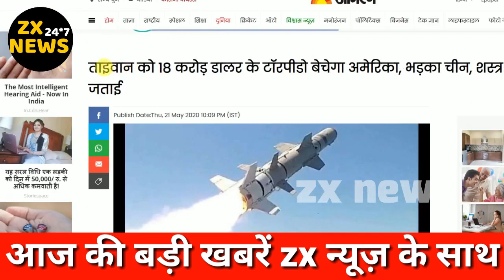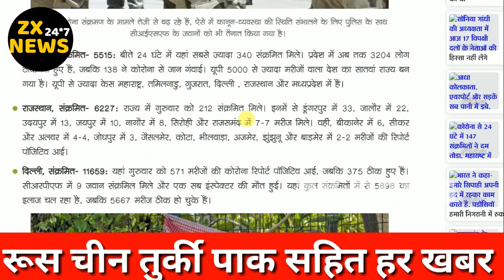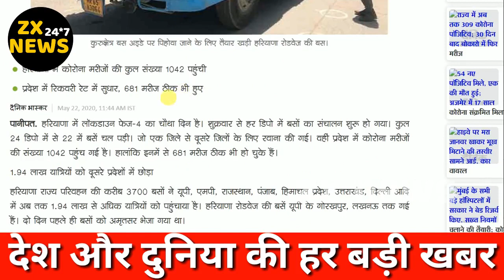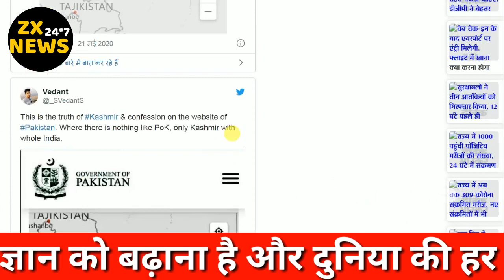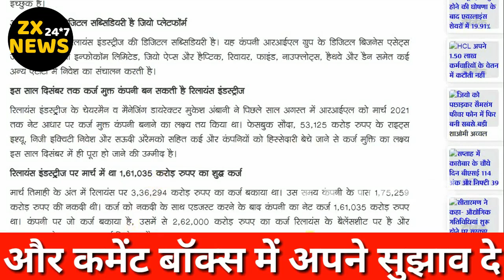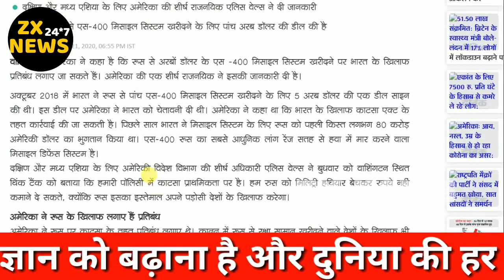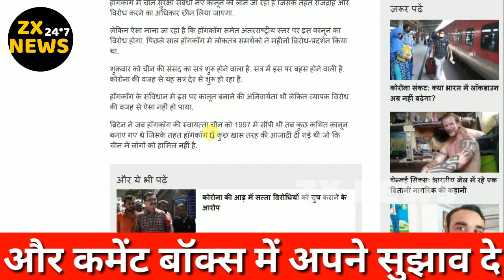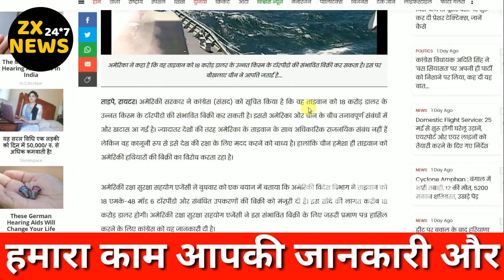Nonstop News|22 May 2020 l अमेरिका ने दी भारत को धमकी ,रूस का साथ छोड़े भारत ,ताइवान, हांगकांग ?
Main Headline
अमेरिका ने दी भारत को धमकी ,
रूस का साथ छोड़े भारत ,
चीन के हाथो से निकला ताइवान और हांगकांग,
 उतर कोरिया ने ढूंढा इलाज ,
भारतीय रेलवे ने की ऑनलाइन रिजर्वेशन शुरू ,
S 400,

In This Video We Showed You News Of India Russia Turkey Pakistan
and China Iran. Our Main Motto For This News To Provide Knoweledge Of Whole World To Every Indian.

Zx News Channel Is World News Channel Which Cover Every News Of India and World Without Taking Any Favour.

1. weather forecast
2. weather today
3. weather forecast

आज के मौसम का हाल, मौसम समाचार, मौसम विभाग, कल का मौसम कैसा रहेगा, आज के मौसम की जानकारी, आज रात का मौसम कैसा रहेगा, कल का मौसम कैसा रहेगा, आज का मौसम दिल्ली
15. आज का मौसम पंजाब, आज का मौसम उत्तर प्रदेश,आज का मौसम कैसा रहेगा 2020, आज रात का मौसम कैसा रहेगा, आज का मौसम दिल्ली, कल का मौसम कैसा होगा,आज का मौसम का हाल वीडियो , मौसम समाचार, कल का मौसम कैसा रहेगा 2020 , आंध्र प्रदेश मौसम ख़बर,